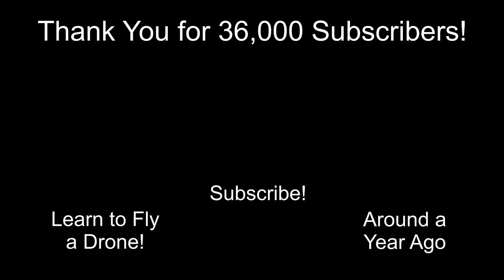Cutting Grass - Fall / Winter Leaf Clean Up - Honda Mower Bagging Leaves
Realtime Grass Cutting Video. Fall / Winter Leaf clean up with my Honda HRX217VKA Vers-A-Mow Lawn Mower and with help from my Craftsman LT1000 Riding Lawn Mower! From Lawn Mowers Cutting Grass to Free How To Fix videos along with detailed Pressure Wash / House Wash Advice. I help you grow your SideHustle Business.

Bagging Leaves - Mulching Leaves - Leaf Clean Up - Bag Leaves

STUFF I BUY FOR MY BUSINESS:
3 Blade Pack
6 Blade Pack

*21 Inch Rear Wheel Drive Belt - Troy Bilt / MTD P# 95404282
*21 Inch TB Blade Adapter with Drive Belt Pulley MTD P# 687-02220 ADAPTER ASM-25MM

*150 Ft Capacity Steel Pressure Hose Reel
*Garden Hose Reel
*100ft Good Quality Pressure Hose
*Pressure Washer Wand Extender 18 Inch
*4 Pack Rubber Pressure Washer Mounts
* Powersmart Electric Pressure Washer
* 1 Gallon Plastic Chemical-Safe Pump Sprayer

*Bissell ProHeat Carpet Cleaner